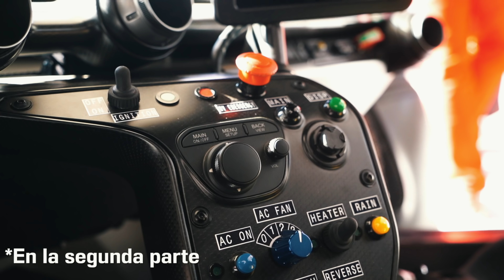LOS SUPER DEPORTIVOS MÁS EXCLUSIVOS con @supercarblondie | GOODWOOD | PARTE 1 | Dani Clos